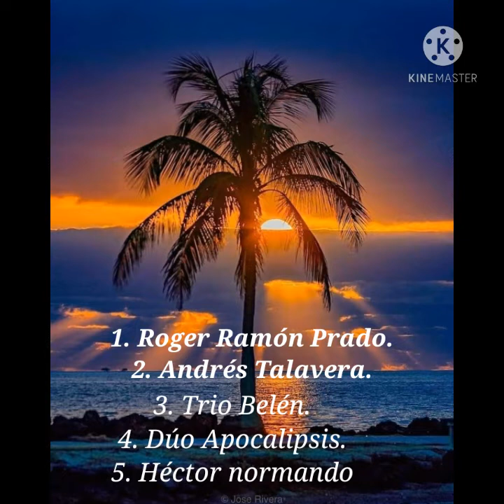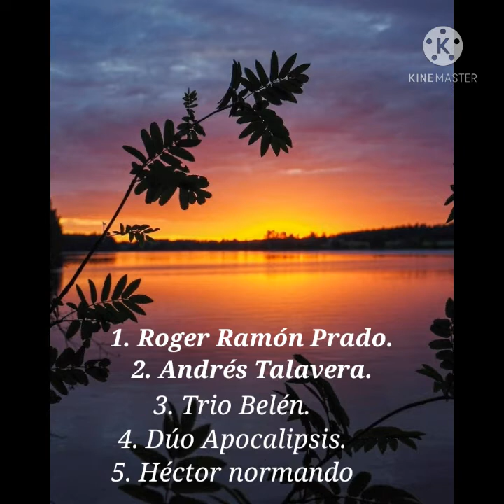Alabanzas cristianas,Cantando para el mundo el mensaje de Jesús . desde argentina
1_ Mi recuerdo (Ramón prado)
2_ Caudal de amor (Andrés Talavera) DR
3- A tu lado quiero estar (Trío Belén)
4_ La fama y la gloria (Dúo apocalipsis)
5_ El ser cristiano (Héctor Normando)
6_ Mi Dios es amor (Ramón prado)
7_ Yo vi su gloria (Andrés Talavera) DR
8_ Glorioso es el camino (Trío Belén)
9_ Te amo mi Jesús (Dúo apocalipsis)
10_ Solo entregale tu alma (Héctor Normando)
11_ Todo lo puedo en Cristo (Ramón prado)
12_ Habla por mí (Andrés Talavera) DR
13_ Así natural (trío estrella de Belén)
14_ El remedio del pecado (Dúo apocalipsis)
15_ Chacarera del cristiano (Héctor Normando)